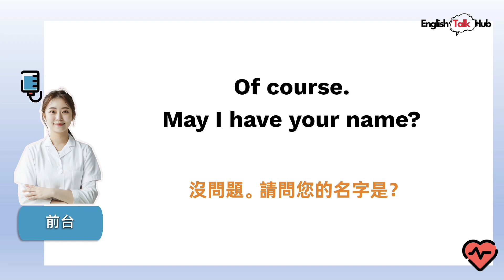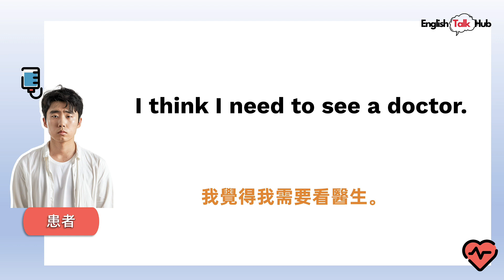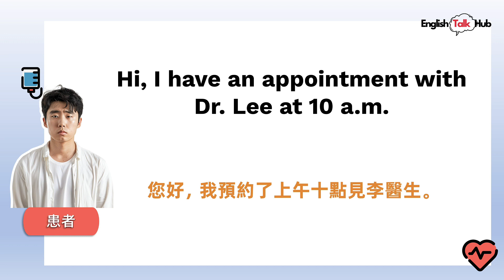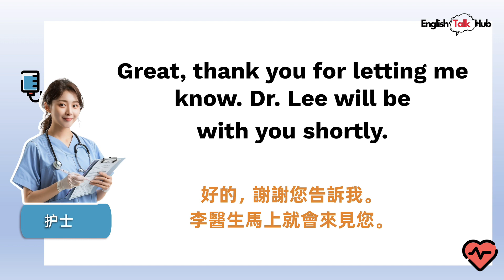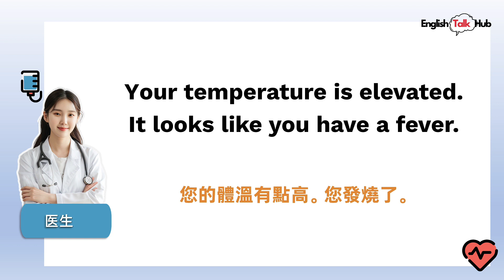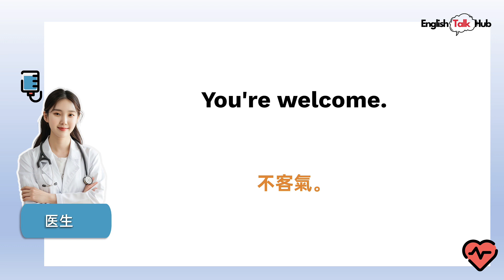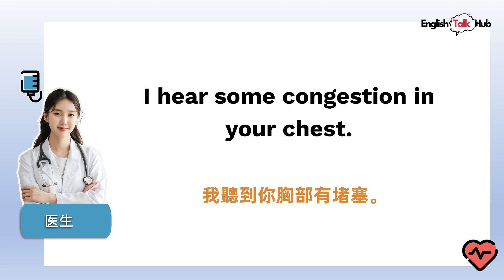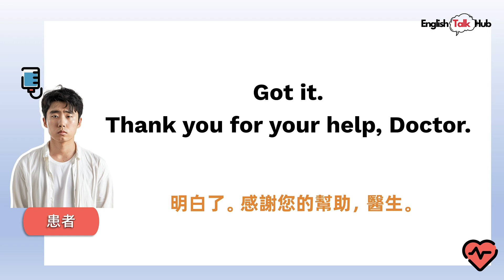【看病英文】預約挂號 描述症狀 檢查診斷，一次性搞定去醫院看病的英文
在這個視頻中，我們將學習去醫院看病需要的英文。 視頻中包括預約挂號、描述症狀和檢查診斷的完整英文對話，帶你用英文完整地梳理去醫院看病的全流程~

00:00 預約掛號
09:33 前台報到
12:46 護士的初步詢問
16:29 醫生問診（1）
25:46 醫生問診 （2）